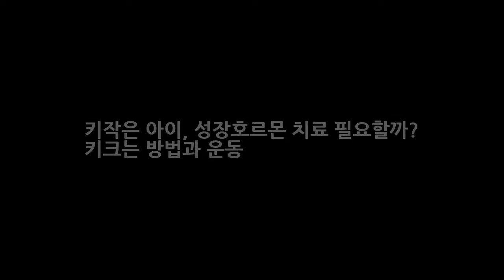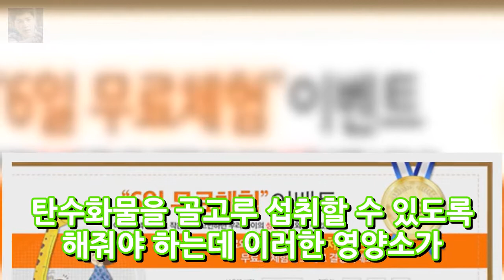키작은 아이 성장호르몬 치료 필요할까? 키크는 방법과 운동 엔터테인먼트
키작은 아이 성장호르몬 치료 필요할까? 키크는 방법과 운동 위와 같이 부모로 부터 3분의 1가량이 유전되는 것이 바로 키인데요. 아무리 큰 부모라 하여도 제대로 먹이지 못한다면 아무 소용이 없습니다. 이와 반대로 작은 부모지만 후천적인 노력으로 크게 성장하는 아이들도 눈에 띄게 늘어나고 있는 추세입니다. 키성장을 위한 가장 기본이 되는 것은 바로 우리 아이에게 균형잡힌 식사를 제공해 주는 것입니다.
미드 미스트리스 시즌1 1화 - 조마조마했지만 오바없이 생각보다 능숙했던 김윤진의 연기력에 안도의 한숨!  엔터테인먼트:
[★밤TView] 한끼 엄정화X정재형 눈비 뚫고 한끼 성공- 스타뉴스  엔터테인먼트:
햇살론 정부대출자격과 절차 10%의 저금리로 생활 및 대환자금  엔터테인먼트: